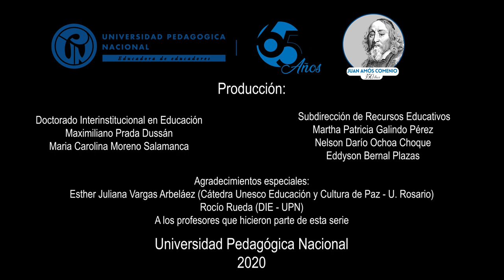Código alfabético y código común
En el ámbito académico, la forma de comunicar los conceptos difiere de la forma común en la que se comparte información. Esta codificación propia de los procesos de formación no debe perderse con el uso de las tecnologías de la comunicación en los procesos educativos.

Miller Antonio Pérez Lasprilla